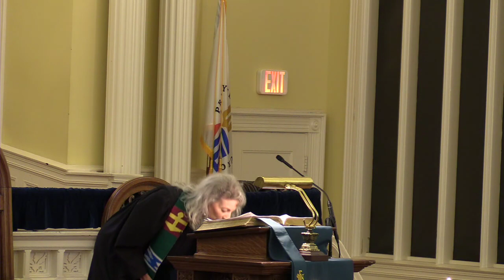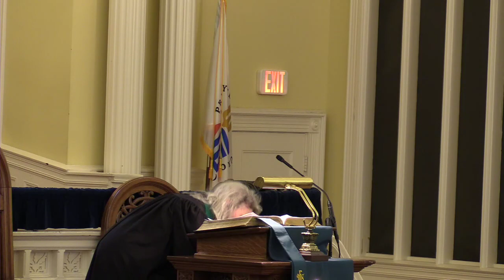7/16/23 July 16th, 2023 | Worship Service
Due to technical difficulties the audio will begin after the 20 minute mark.